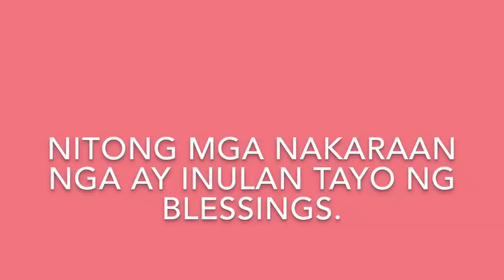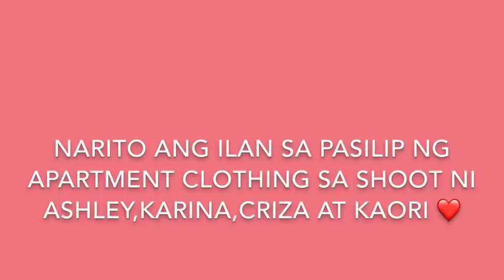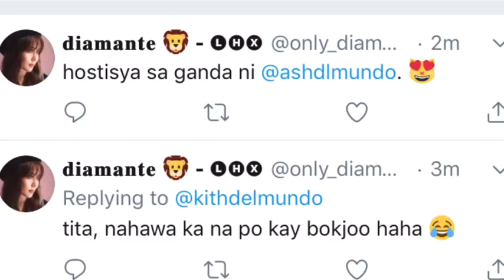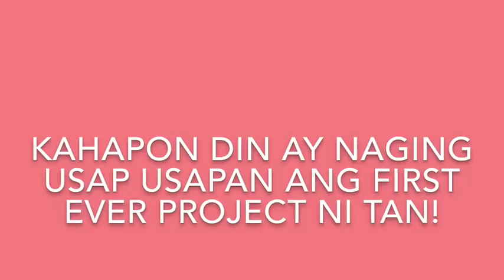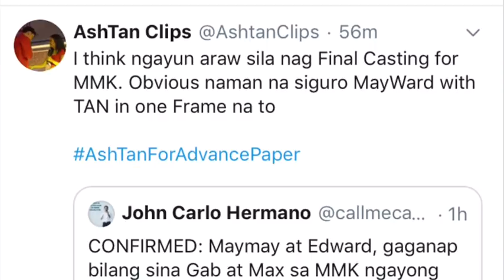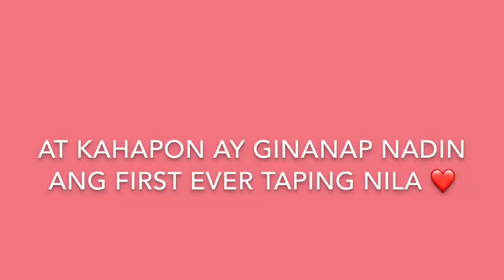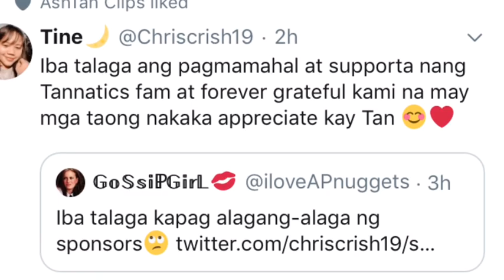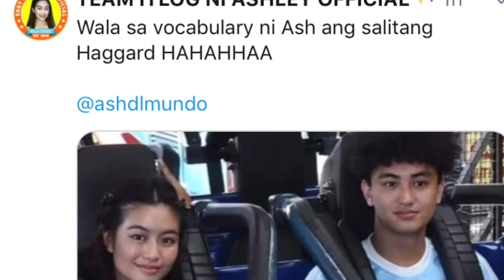Tan makakasama ang MAYWARD sa MMK! Pasilip sa First taping ni Tan at pictorial ni ashley !